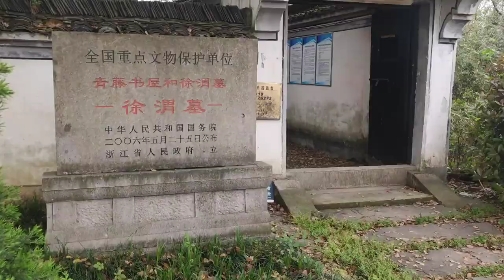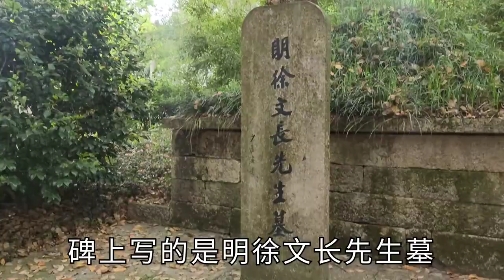天下第一幕僚，和胡宗宪戚继光东南抗倭，万历名将李如松的老师